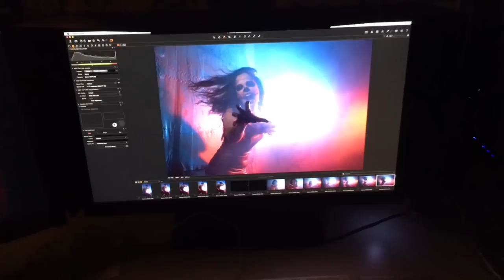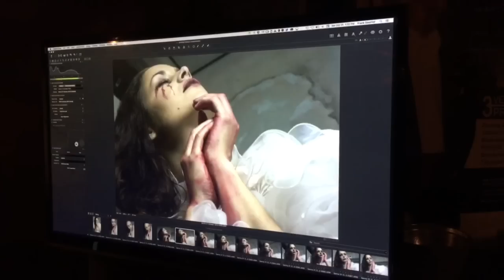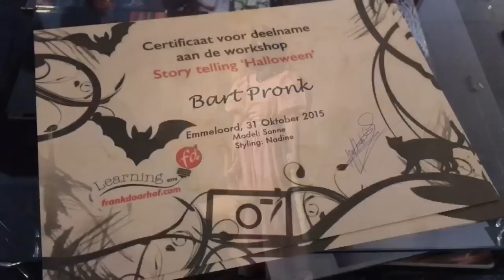BTS at the Halloween workshop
Behind the scenes look during the halloween workshop with Sanne.
shot on iPhone 6sPlus edited in iMovie on iPad Pro

model : Sanne
Styling : Nadine
Assistants : Bart, Liselotte and Daisy